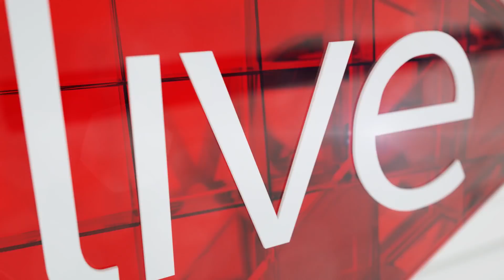WATCH: President Zuma jokes about Nkandla in Parliament